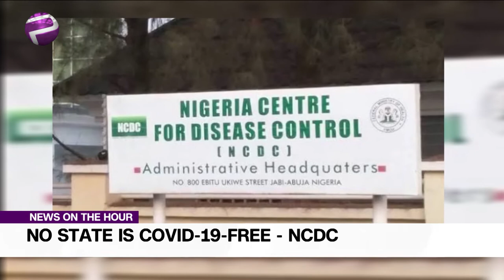No State Is COVID-19 Free, NCDC Insists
The Nigeria Centre for Disease Control has insisted that no state is COVID-19-free in the country, noting that this was the reason tests were being carried out.

The centre disclosed that seven states presently have no testing facilities, adding that by next week, the nation would be covered in terms of testing.